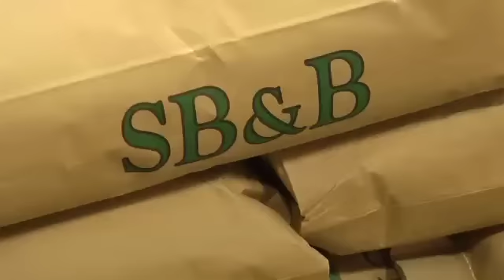International Impact of North Dakota Agriculture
By watching this video you will learn how North Dakota farmers are feeding the world by exporting many of their field's products across the globe.